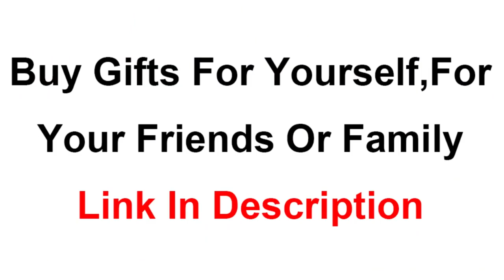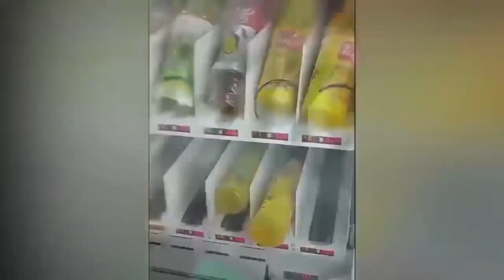INSTANT Karma#2 FAILS COMPILATION